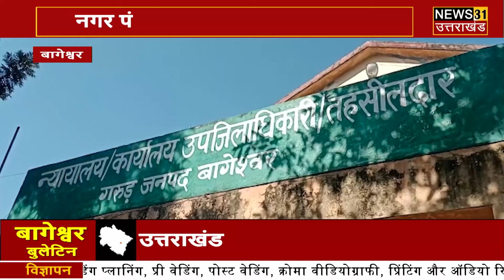Bageshwar Bulletin : बागेश्वर में यहां सड़क पर बने गड्ढो ने बढ़ाई परेशानी | 17.02.2022